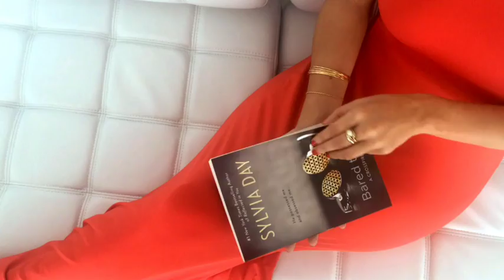BaredToYou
That red dress is so revealing…